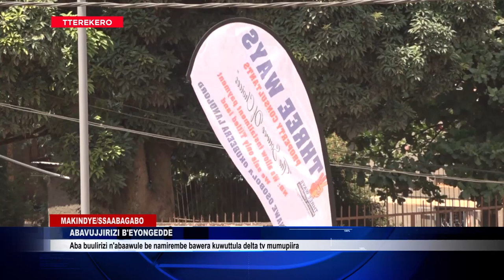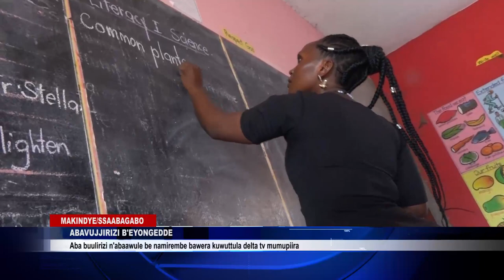ABAVUJJIRIZI BEEYONEDDE MU AWAKULA ENNUME